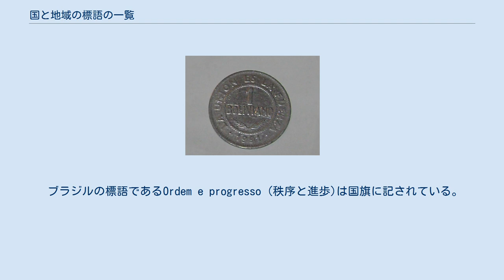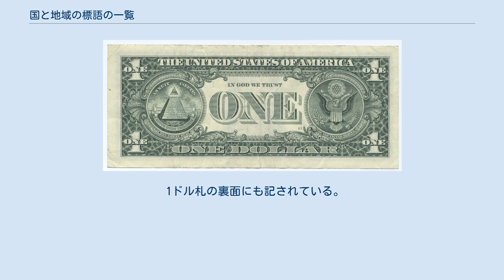国と地域の標語の一覧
この一覧は国と地域の標語の一覧である。
 この一覧には承認する国が少ない国、すでに消滅した国、地域なども含めて記載している。
 ボリビアの標語である La Unión es la Fuerza (結束は強い)は硬貨に彫られている。
 ブラジルの標語であるOrdem e progresso (秩序と進歩)は国旗に記されている。
 ギリシャの国旗の9本の縞は、自由か死か（Ελευθερία ή Θάνατος） の9音節を表す。
 イラクの国旗には標語であるAllahu Akbar（神は偉大）と記されている。
 キリバスの標語、「 Te mauri, te raoi ao te tabomoa (健康、平和と繁栄)」が書かれた キリバスの国章. パキスタンの国章にも標語であるIttihad, Yaqeen-mukkam, Nizamが記されている。
 パナマの国章にも標語であるPro mundi beneficioが記されている。
 The inescutcheon stands for the Serbian Nation; in a red shield, a cross between four silver firesteels arranged in the quarters around it, all of them facing horizontally outwards. 4個の蹄鉄はセルビア語のS (C)と解釈される。
Само Слога Србина Спасава (Only Unity Saves the Serbs). アメリカ合衆国の標語はIn God we trust。
 1ドル札の裏面にも記されている。